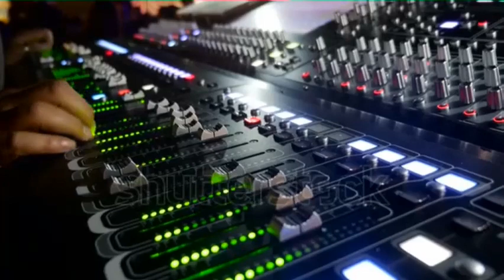Hame tumse pyar (jinabhai rangara).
Vedanshi karaoke singing studio.